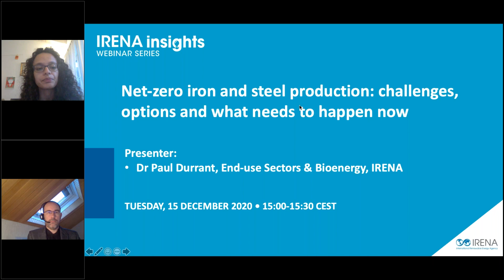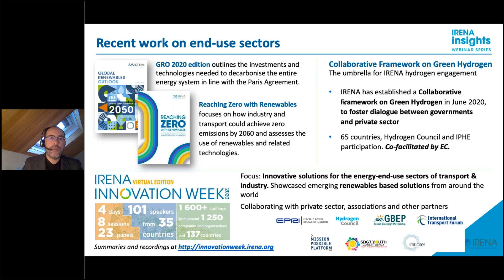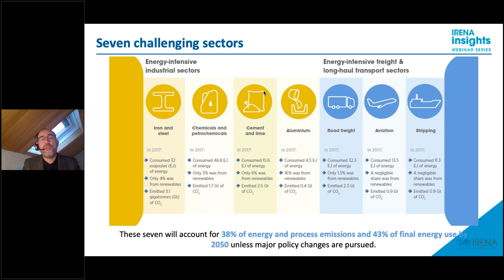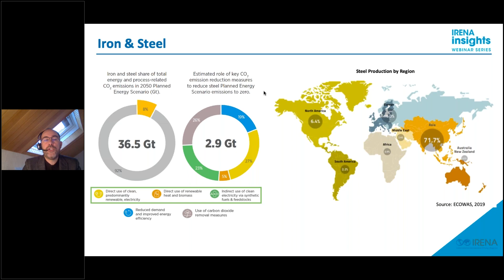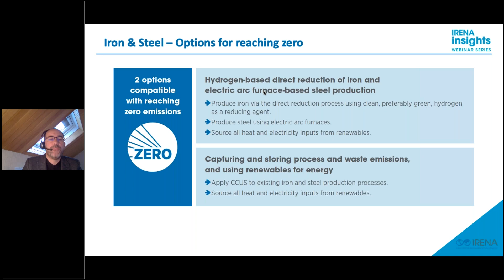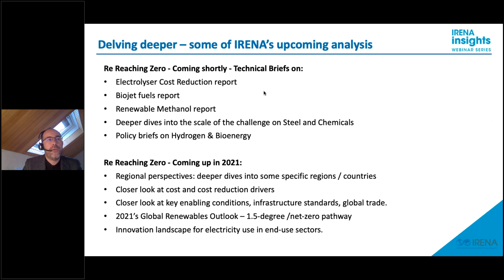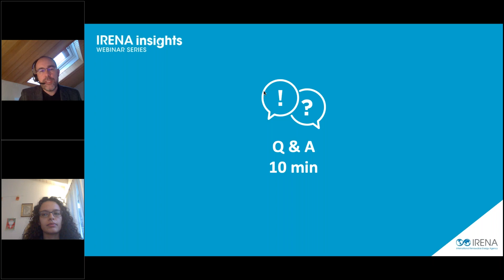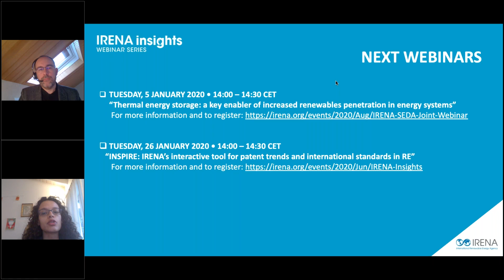Net zero iron and steel production Challenges, options and what needs to happen now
The iron and steel sector is a major energy user and a major emitter of CO2. In 2017, the sector accounted for 32 EJ of total global final energy use, and in 2018 it produced 7-9% of total global CO2 emissions. Drawing on the analysis presented in IRENA’s Reaching zero with renewables report and building on key takeaways from the discussions in the 3rd IRENA Innovation Week this webinar provided insights into the challenges the sector faces and the main options and actions needed for deep-decarbonization of the sector.